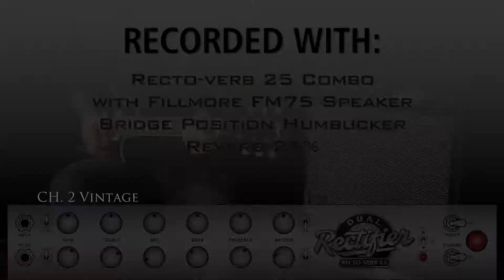MESA:Boogie Recto Verb 25 Ch 2 VINTAGE – Mid Gain & Reverb